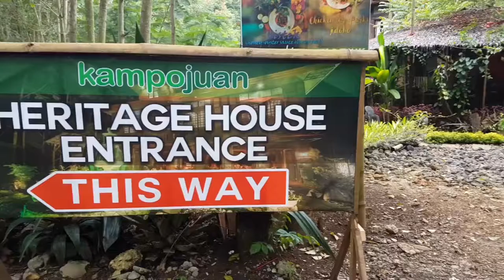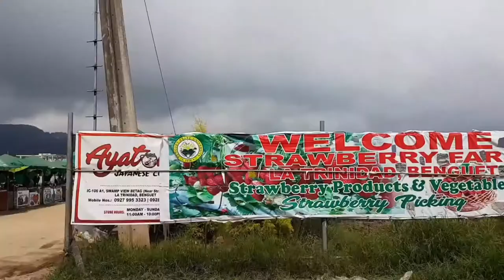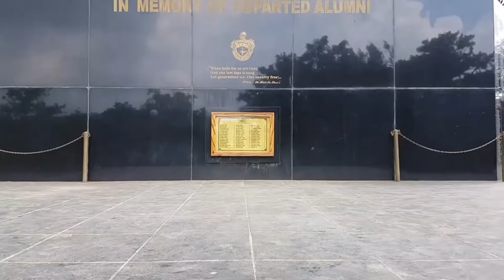Bagiuo City and Kampo Juan VLOG#6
Through the numerous decades, Baguio has morphed from what was once a grassy marshland into one of the cleanest and greenest, most highly urbanized cities in the country. It has made its mark as a premier tourist destination in the Northern part of the Philippines with its cool climate, foggy hills, panoramic views, and lovely flowers.

Kampo Juan opened in the public last April 15, 2011, and named after the owner of the place – Dr. Juan Acosta. The agriculturist-farmer and scientist, who is an expert in horticulture and plant breeding, contributed a lot in the field of Philippine agriculture. The place offers not just for adventure/thrilling seekers but it was built to appreciate its natural beauty that is well-preserved by the owner of the camp.

Song
Sky High
Artist
Elektronomia Nightcore
AEI (on behalf of NCS); ASCAP, Featherstone Music (publishing), UNIAO BRASILEIRA DE EDITORAS DE MUSICA - UBEM, LatinAutorPerf, and 15 Music Rights Societies
Device: Samsung Galaxy Note 20 Ultra 5G
Editor: Samsung Editor
Please do Subscribe, Like, and share my videos, and don't forget to hit the notification bell button below so that you will be notified for more upcoming videos. thank you and God bless you more.